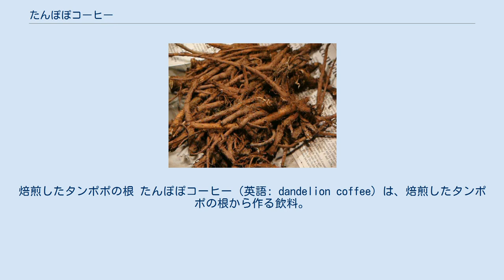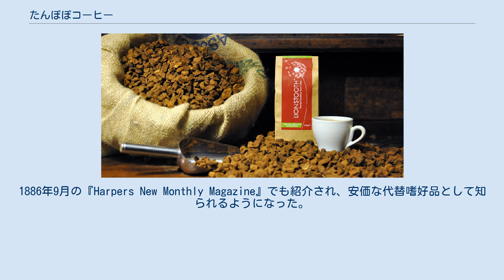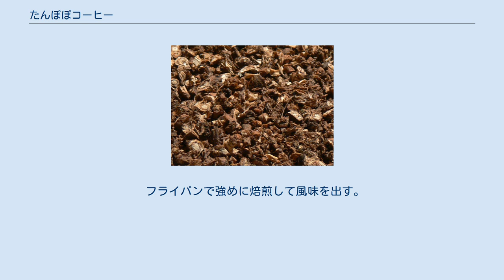たんぽぽコーヒー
焙煎したタンポポの根 たんぽぽコーヒー（英語: dandelion coffee）は、焙煎したタンポポの根から作る飲料。
代用コーヒーの一種。
 パッケージ化されたたんぽぽコーヒー 名前に「コーヒー」と付いているが、コーヒー豆は使用されていない。
タンポポにはクロロゲン酸化合物が含まれており、風味や飲み口はコーヒー豆で作ったコーヒーに近い。
カフェインを含まず、不眠症患者や子供、妊娠・授乳期の女性でも飲用できる。
また、二日酔いや肝臓、便秘に良いともいわれる。
なお、中国医学で蒲公英根は清熱解毒、利尿の成分として、他の生薬とともに煎じられて飲まれているが、焙煎は行われないので風味が異なる。
たんぽぽ茶と呼ばれる場合もあるが、焙煎されていないものを指す場合もある。
 市販品も出回っているが、家庭でも作ることが出来る。
 19世紀アメリカ合衆国で考案された。
1830年代の『New York Albion』に作り方の紹介記事が掲載されたのが最初と言われ、スザンナ・ムーディーがカナダの森で暮らした体験を綴った『Roughing it in the bush』（1852年出版）にも紹介がある。
1886年9月の『Harpers New Monthly Magazine』でも紹介され、安価な代替嗜好品として知られるようになった。
 また、コーヒー豆の供給が困難になった第二次世界大戦の交戦国、特にドイツで代用コーヒーとして広く飲まれた歴史を持つ。
 原料となるタンポポの主根 タンポポの根を掘り起こし、水洗いする。
 1 - 2 cmの長さに切って、水に晒して灰汁抜きした後、フードプロセッサー等で細かく刻む。
 天日もしくは電子レンジで乾燥させる。
 フライパンで強めに焙煎して風味を出す。
 コーヒー同様にドリップするか煮出す。